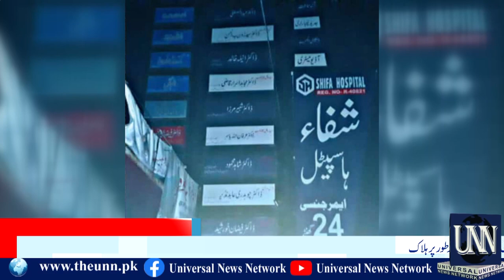Gujrat: Niji haspatal ma rat gaye nurse pur israr tor pr halaak|UNN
گجرات: جیل چوک واقع نجی ہسپتال میں رات گئے نرس ُپراسرار طور پر ہلاک
گجرات: نرس حرم شہزادی کوٹلہ کے علاقہ بھٹیاں جٹاں کی رہائشی ہے
گجرات:حرم شہزادی نے خود کشی کی ہے ہسپتال انتظامیہ
گجرات: ہماری بیٹی نے خودکشی نہیں  کی اسے ہسپتال سٹاف نے زہر دے کر قتل کیا ہے، لواحقین کا الزام